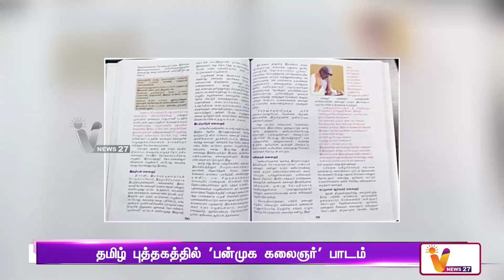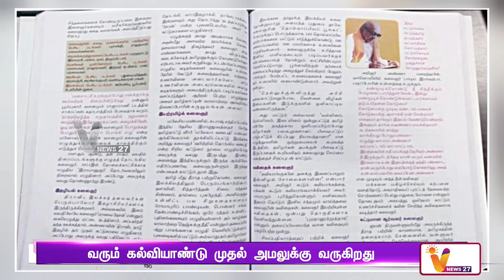10-ம் வகுப்பு புத்தகத்தில் கருணாநிதி பாடம் | Karunanidhi | school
10-ம் வகுப்பு புத்தகத்தில் கருணாநிதி பாடம் | Karunanidhi | school